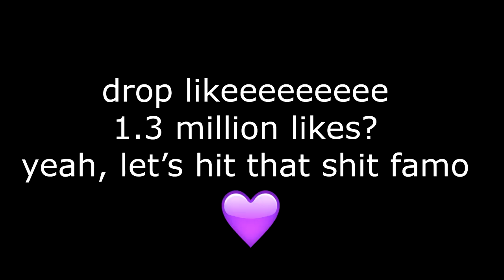FASTEST WAY TO GET ALL PLAYMAKER BADGES IN NBA 2K17! HOW TO GET ALL DRIBBLE GOD BADGES IN HOURS!🔥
Stay lit.

In NBA2K17 I plan on making videos on:

Mascot Glitch
Best Ankle Breakers
Vc glitch after patch 5 vc glitch PRETTYBOYFREDO PRETTYBOY FREDO SAVAGE SQUAD HOOPERSnba2k17 unlimited vc glitch, nba2k16 best jumpshot